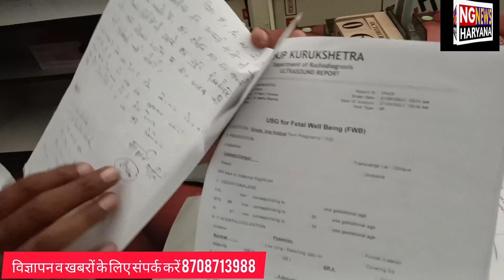तीन बच्चों की मौत के आरोप पर डॉक्टर का बड़ा खुलासा10 से 12 लाख मांग रहे हैं मामले को लेकर?